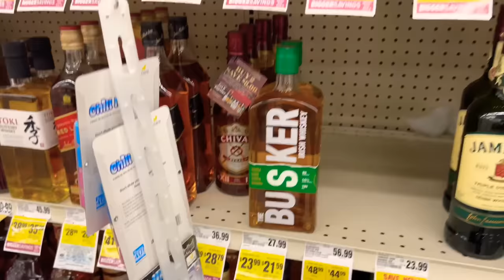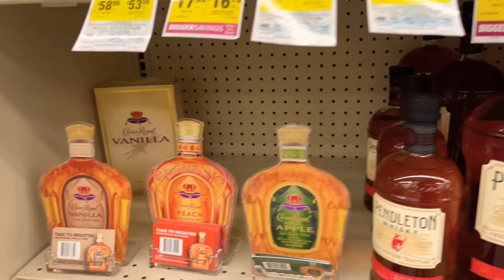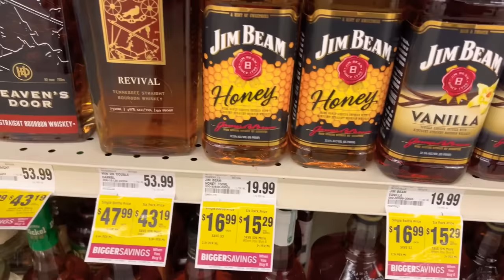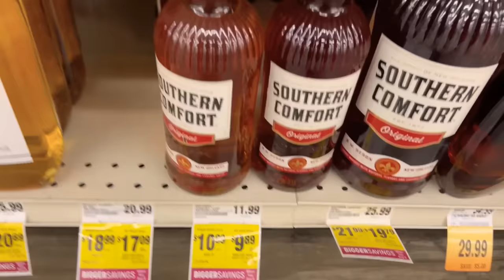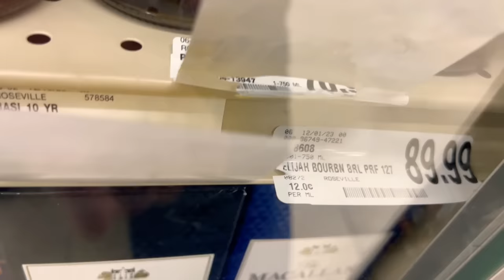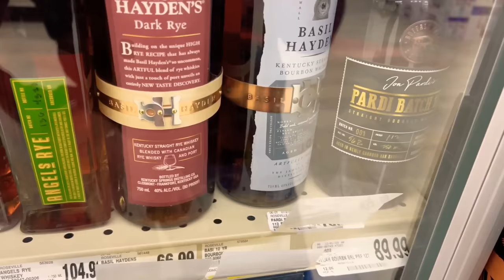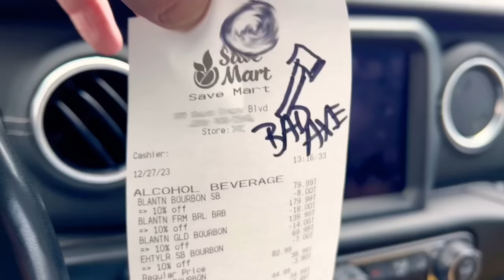My Biggest Allocated Bourbon Haul EVER! and Last of 2023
One Last unexpected Haul for 2023!  It just happens to be Bobby’s BEST Haul EVER!  All Buffalo Trace products, even thought Bobby is a Big Wild Turkey fan, these prices were Just too good to turn down!